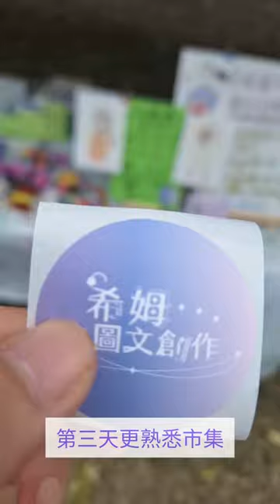【希姆創作Vlog】第一次出攤擺市集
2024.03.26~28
中臺科技大學 童心飛揚市集
第一次擺攤成功！ヽ(*´з｀*)ノ

這是我大學沒能實現的事，一直到出社會歷經風霜，才回頭試著做做看喜歡的事。

希姆圖文創作 就像一人公司，我要負責設計商品、跟印刷廠溝通，接著營運宣傳，還有接洽市集的事；這期間當然不是只有搞文創，我得寫小說、參加比賽，累積作品量，畢竟出版是我終極目標。

所以，「參加市集」這個寶貴的經驗，讓我收穫很多，作為一個過去沒啥露臉的素人作者，可有機會跟人面對面交流，聽到很多有趣的故事，也能作為我每個作品的養份。

謝謝每一個陪伴我的人！
其中要特別特別特別感謝 「解憂福利社」，行前答應我辦抽獎及宣傳，我後來發現跟他們的六歲生日有點撞期，不過他們還是好賣力宣傳。真的非常非常非常感謝(இωஇ )

這幾天聽蠻多人說有感情或學業問題，如果不知道找誰聊聊，歡迎來解憂app留言，會有使者陪你走過低潮。

還有每一個來找我畫畫的天使們(๑•̀ᄇ•́)و ✧
謝謝你們相信我的畫功，支持我的創作。
希望下次能帶來更多技法，例如水彩及粉彩，本來這次會有水彩，只是我有點太久沒畫水彩，加上現場畫要帶速度，就沒拿出來用。

大家下一個市集場合見。
希姆的創作會一直持續下去💜
集氣最近能再有好消息跟大家分享。